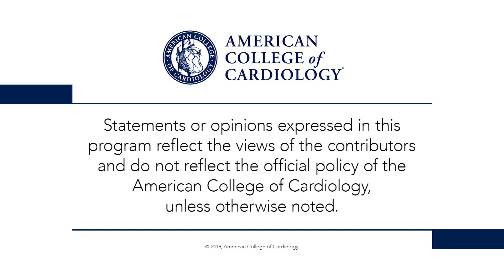SMART-CHOICE | ACC.19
Dr. Peter Block interviews presenter Dr. Joo-Yong Hahn regarding SMART-CHOICE, P2Y12 inhibitor monotherapy vs. DAPT in coronary DES. for full meeting coverage.